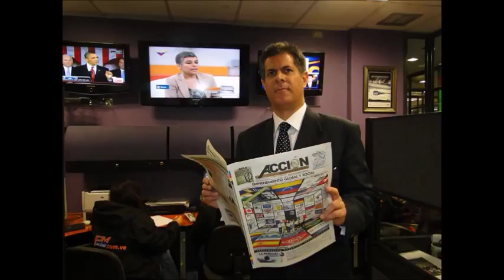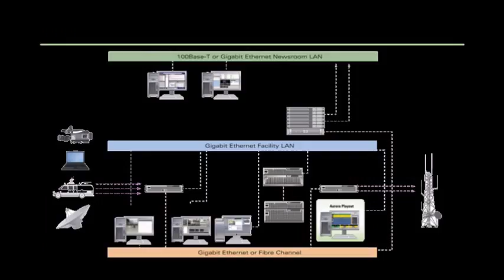GERENCIA 360 GERENCIA PARA TODOS ( Vier 20 Ene )